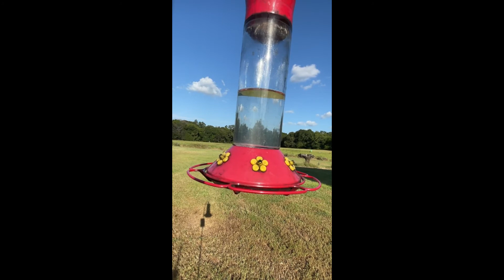Beautiful video of hummingbirds at a feeder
These are Ruby-throated hummingbirds which are found in South America and the eastern parts of the U.S. and Canada.